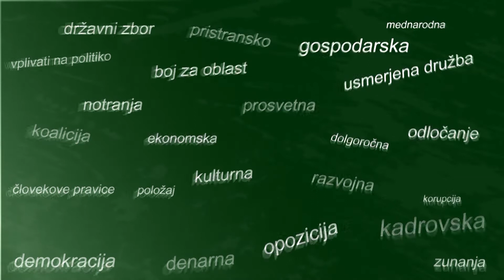POLITIKA - 2. del